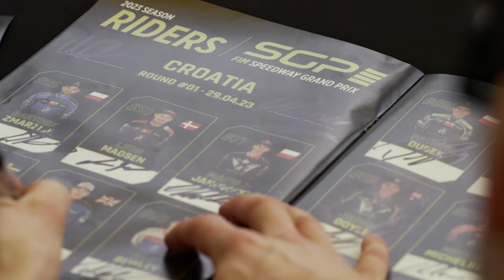BACK ON TRACK 🔥 Episode 1 Twist The Throttle Season 2 | FIM Speedway Grand Prix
The season begins after a long winter away from the speedway shale

Who made the most of the off time and who can really make it count as the new season begins

Twist The Throttle brings you behind the scenes with unprecedented access to the life of World Championship Speedway Riders. Experience the highs, lows, pressure and elations that the sport brings while truly understanding what the riders go through in pursuit of glory